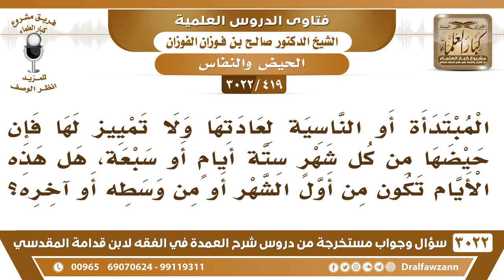[419 -3022] المبتدأة أو الناسية لعادتها ولا تمييز لها هل يكون حيضها من أول الشهر أو من وسطه أو آخره؟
-"[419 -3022] السؤال: المبتدأة أو الناسية لعادتها ولا تمييز لها فإن حيضها من كل شهر ستة أيامٍ أو سبعة، هل هذه الأيام تكون من أول الشهر أو من وسطه أو آخره؟
الجَوَابُ: تكون من آخر الشهر، الغالب أن المرأة تحيض في آخر الشهر، نعم، إذا كان من عادتها أو عادة نسائها أنها تحيض أول الشهر فهي تتبع هذا، نعم.
للاشتراك في قناة الشيخ صالح الفوزان

للاستفسار والإقتراحات والدعم
رئيس الفريق
لمشروع كبار العلماء